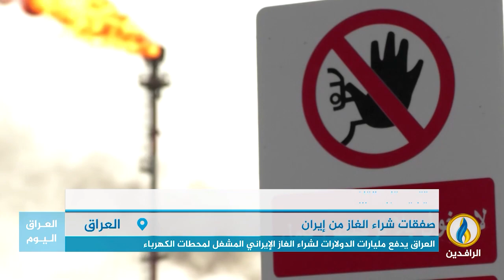تقرير إخباري.. العراق يدفع مليارات الدولارات لشراء الغاز الإيراني المشغل لمحطات الكهرباء